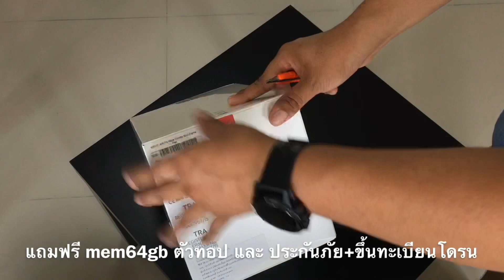โปรโมชั่น MAVICAIR COMBO แถมMemory card 64Gb Sandisk ตัวทอปและ แถมประกันภัยรวมทั้งขึ้นทะเบียนโดรน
โปรดีๆ ครบๆ บินได้  ถูกกฏหมาย